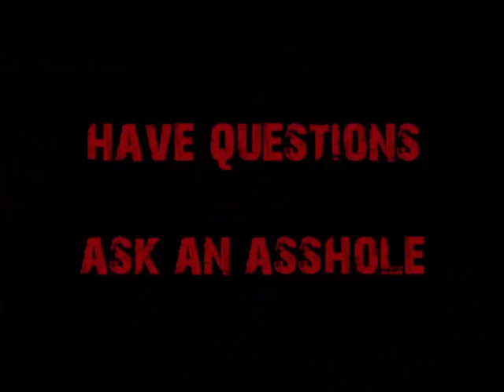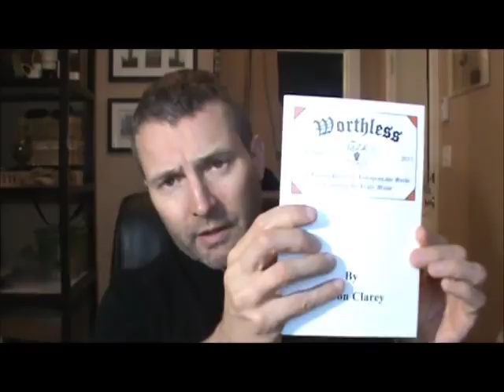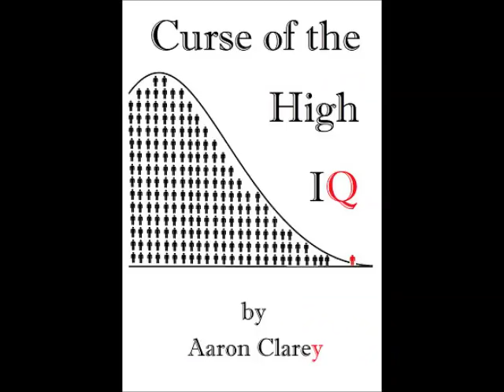Medical Sonographer as a Career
Cappy agrees, that for 2 years of schooling and to make $25 an hour is a good career path.